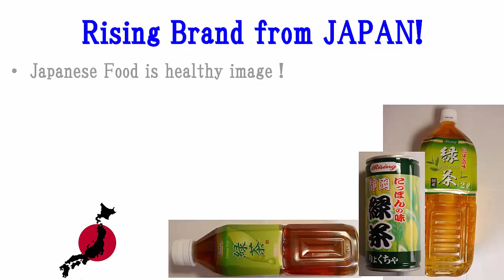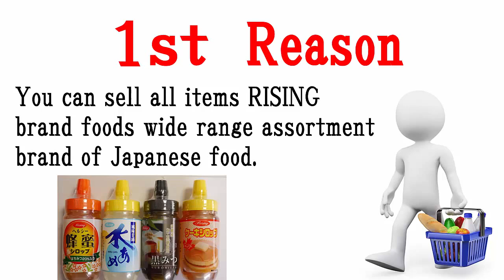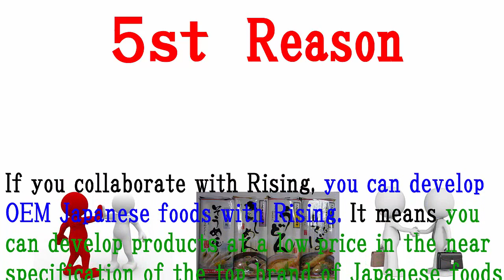Japanese food exporter wanted Japanese food grocery food importer Agency from Japan!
Import Agent WANTED !! Japanese Food wide range assortment Brand “Rising”. You can get FOB price list from here !

japanese food importing gracefield
japanese food import gracefield
japanese food import laws
japanese food imports melbourne
japanese food imports sydney
japanese food importers brisbane
australia
auckland
wholesale los angeles
japanese food supplier bristol
japanese wholesale food birmingham
supplier johor bahru
japanese food trading company
wholesale canada
japanese food wholesale california
supplier calgary
japanese food imports to canada
supplier in china
japanese food supplier in chicago
wholesale distributors
supplier dubai
supplier in delhi
supplier europe
japanese food wholesale europe
erasers wholesale
japanese food imports and exports
japanese food wholesale san francisco
supplier germany
in singapore
supplier in kl
supplier in dubai
in penang
japanese food supplier in indonesia
in johor bahru
japanese food supplier in kuala lumpur
japanese food supplier in thailand
supplier jakarta
japanese food supplier johor bahru
supplier jb
japanese food supplier kuala lumpur
wholesale kuala lumpur
japanese food supplier in kl
wholesale hong kong
supplier hong kong
supplier london
wholesale london
wholesale los angeles
supplier kuala lumpur
wholesale kuala lumpur
importer malaysia
importer melbourne
wholesale melbourne
supplier malaysia
supplier manila
trading malaysia
supplier montreal
wholesale malaysia
frozen food supplier malaysia
supplier in miami
wholesale nyc
wholesale nz
supplier nz
wholesale online
imports perth
supplier philippines
supplier penang
product supplier in malaysia
tomoya japanese food trading pte ltd
supplier in qatar
imports radiation
importer singapore
japanese food importer sydney
supplier singapore
wholesale singapore
japanese food wholesale sydney
supplier sydney
japanese food trading singapore
supplier sg
supplier surabaya
wholesale san francisco
importer toronto
imports to australia
imports to canada
supplier thailand
supplier toronto
wholesale toronto
tk trading
importer in thailand
importer uk
supplier uk
wholesale vancouver
supplier vancouver